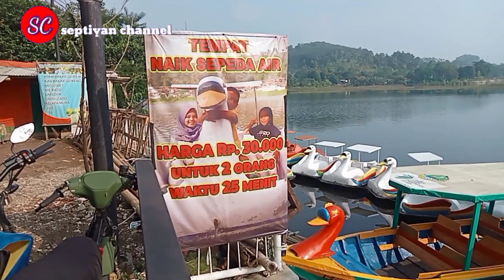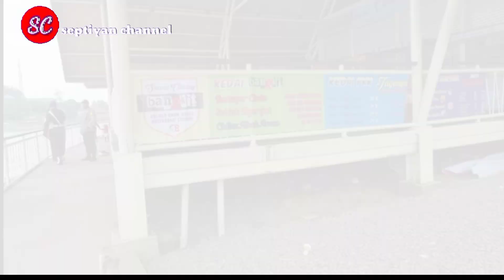SITU CIBURUY WISATA DANAU PINGGIR JALAN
haloo teman teman kali ini aku ada di daerah Bandung barat tepatnya di daerah Padalarang yaitu di situ Ciburuy,disini adalah wisata terbaru di Bandung barat ini temen2,yang dulunya danau ini sangat kumuh dan di buat spot mancing oleh warga sekitar,kini sejak tahun 2022 pemerintah merombak semuanya dan menata para penjualnya menjadi wisata yang di minati
ikuti